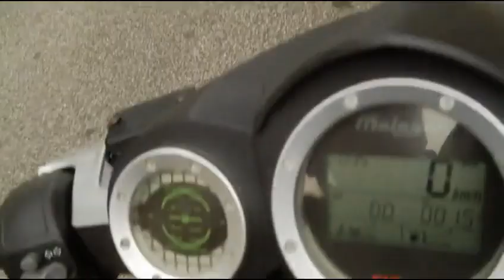94cc Polini impennate Wheelies phantom f12 r helmet camera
94cc Polini impennate Wheelies moto